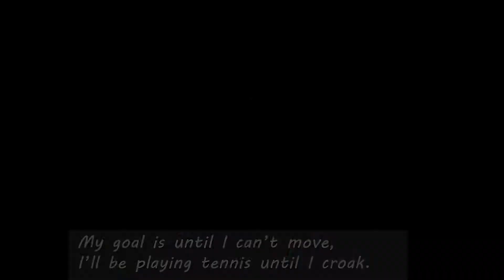Tournament devotee Christoph Vogt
Christoph Vogt, who finished in the top 10 of three different 2020 USTA adult age-level rankings, says he will be playing tennis "until I croak."